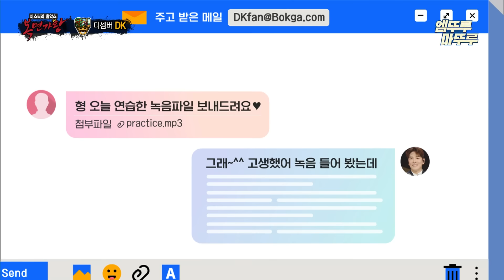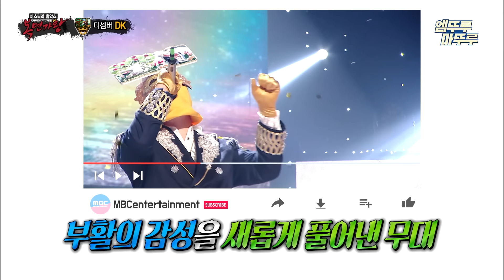[복면가왕] 가왕이 바뀌었다 ㄴ😯ㄱ, 8주간 가왕 자리를 지킨 디셈버 DK가 부르는 《미아》ㅣ#디셈버 DK MBC231210방송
[복면가왕] 일요일 저녁 6시 5분 방송!